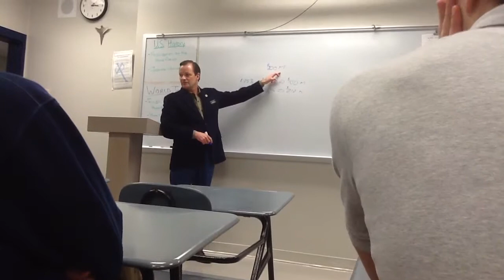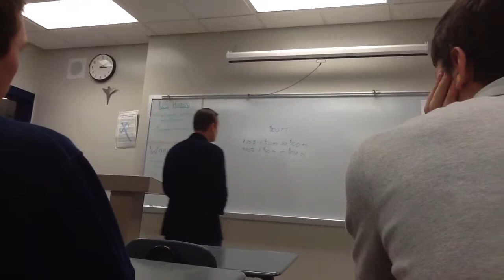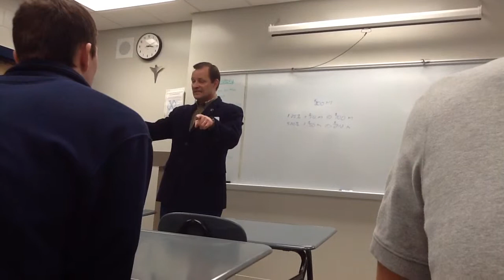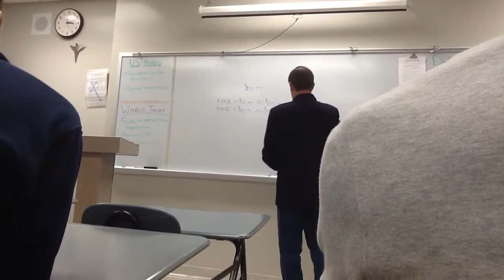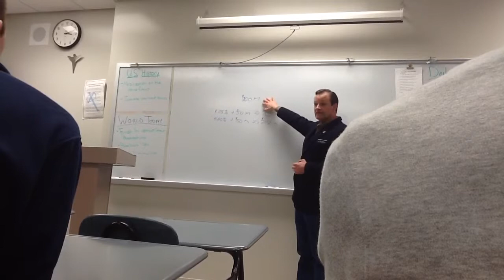Representative Ken Rizer on Socialism (Part 2)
State Representative Ken Rizer outlines a bill the Iowa House is working on to improve the arbitrary system in Iowa. He goes on to explain the many shortcomings of socialism.